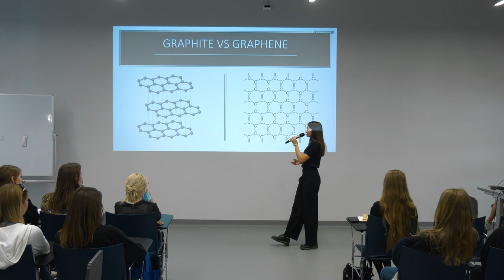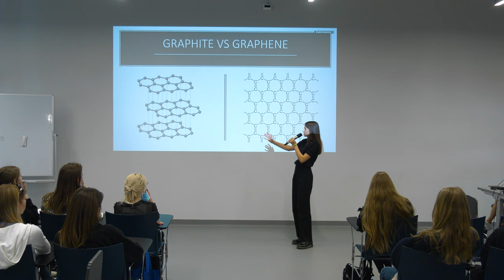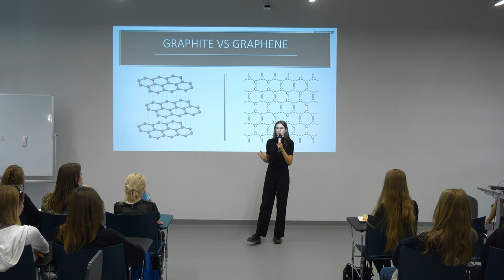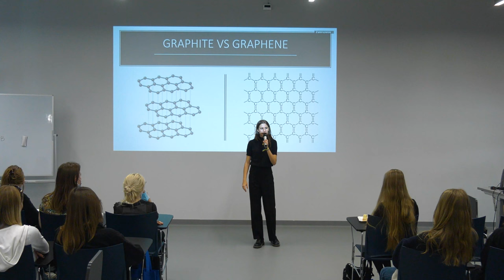The future of coal-what is graphen? | Marianna Maciąg | TEDxYouth@2SLO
Drinkable ocean water, supercapacitors, bionic human, and space elevator. I am not talking about any science fiction movie. This technology is fast approaching thanks to the invention of the thinnest, strongest, and most conductive material. Graphene, discovered in 2004, had been hailed as "the material of the future". Since then almost disappeared without a trace leaving behind a lot of disappointment. Why do scientists face so many inconveniences when it comes to mass-producing graphene? When and where are we going to use it in our everyday life? Hi, my name is Marianna i am 16 years old student at Czacki high school. Maths and Physics are my realm of interest, especially topics which are more down to earth than abstract. I've always preferred to stick to what's logical and that's why i have chosen science. I spend my spare time either on tennis courts or exploring french culture. This talk was given at a TEDx event using the TED conference format but independently organized by a local community.